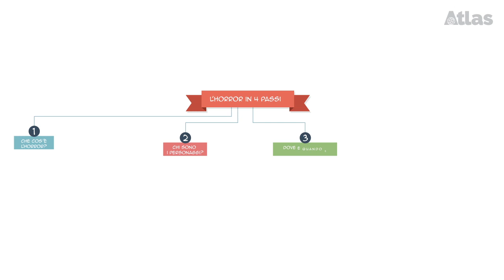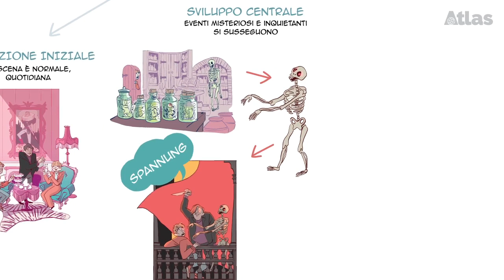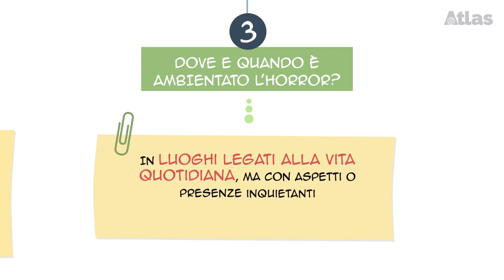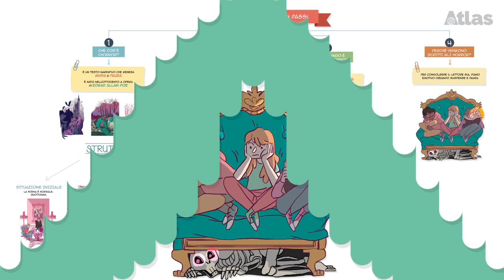L'horror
Inquietanti, spaventosi, da brividi! I racconti horror sanno terrorizzarci e al tempo stesso affascinarci... Scopri di più su questo genere narrativo guardando questo breve video.

Coordinamento: Silvia Gadda
Script: Clauda Dalle Mura
Realizzazione: Federico Iaboni
Illustrazioni: Claudia Razzoli